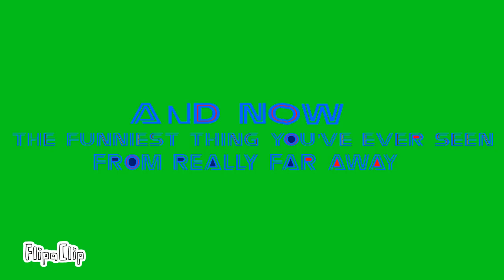The Funniest Thing You’ve Ever Seen (NFL Version)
Credits to @MDocTVD2TheAVGNFan and @ziggyratonon-laveur since they also maked this

Note: THIS IS NOT COPIED!!